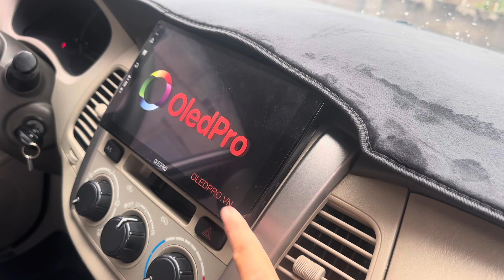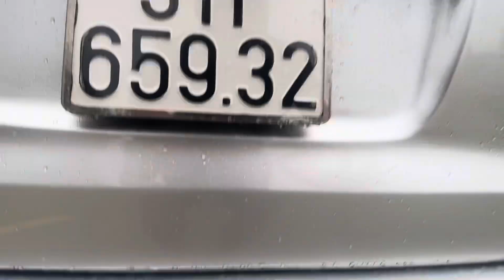🛑13/9🛑 innova 2016 ĐẸP NHẤT SÀI GÒN ( thách thức mọi giới hạn ) ☎️ 0972 147 247